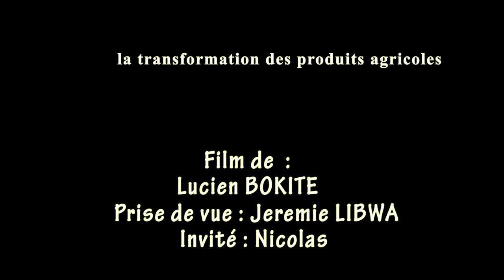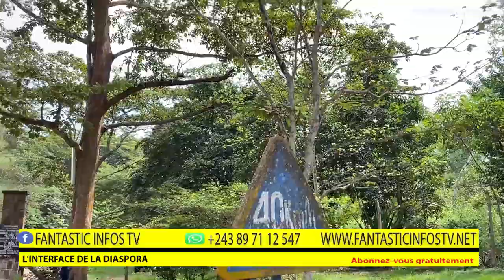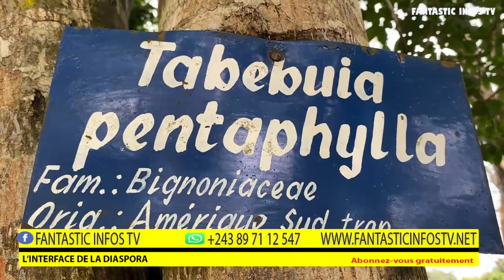TRANSFORAMATION DES PRODUITS AGRICOLES : MANIOC , MANGUE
TRANSFORAMATION DES PRODUITS AGRICOLES    mangue , manioc